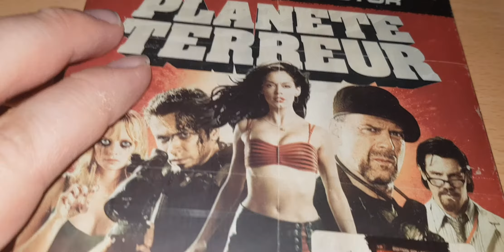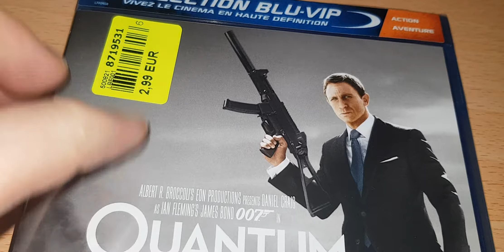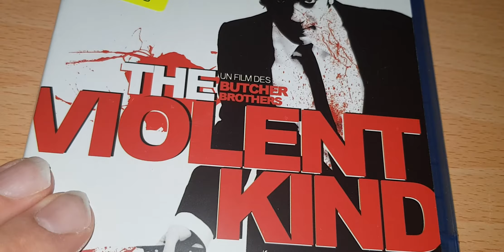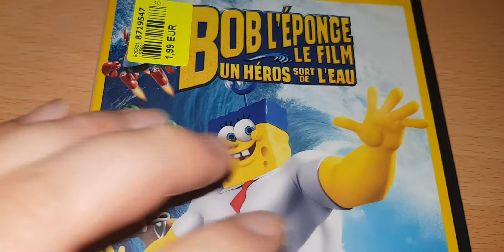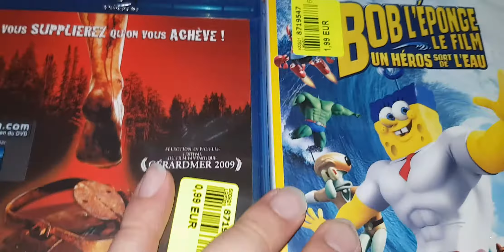MES ACHATS A NOZ (22/05/21)